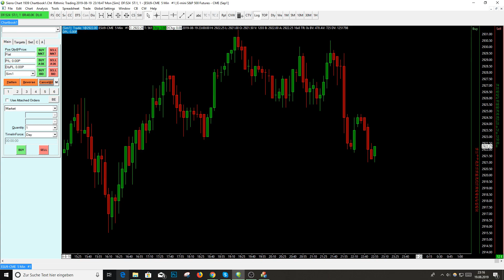How to customize the Chart DOM in Sierra Chart (Settings) // Quick Trading Review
In this video, I will show you how to customize the chart dom in Sierra Chart

In my opinion, Chart Dom is the best way to trade in Sierra Chart.
Because you can see directly the orders and act quickly if you want.

Risk Warning: Your capital is at risk. Trading is risky. This website assumes no responsibility for losses incurred. It is not an investment recommendation.